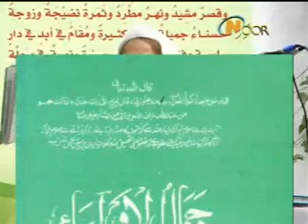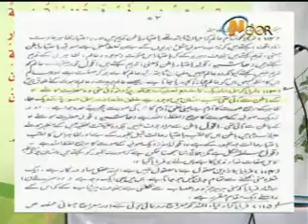Operation Ashraf Ali Thanvi 2/9 Ki Kitaabon Ka Aur Akidoo Ka Sheikh Tauseef Ur Rehman